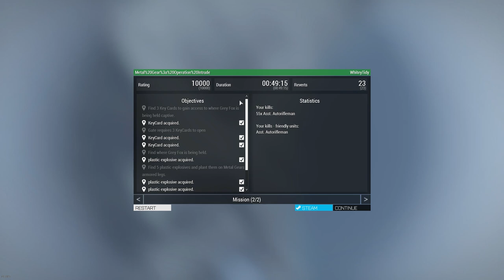Metal Gear: Operation Intrude #2 | Arma 3 Scenario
Sorry its been awhile to get part two out, I recently started a new job and it has me traveling quite a bit.  So I was not able to go as heavy on the effects and sorry if there are a lot of cuts.  I got quite frustrated with this scenario after the laser beam aimbot AI started killing the experience for me.  Overall though this is a great mod and I enjoyed it a lot!